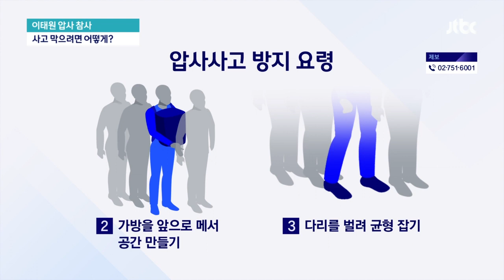인파 몰리면…갈비뼈 팔로 막고 숨 쉴 틈 만들어야 / JTBC 뉴스룸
이렇게 수십, 수백명 밑에 깔리게 되면 숨을 제대로 쉴 수 없습니다. 이번에서도 마찬가지 였습니다.

이런 압사 사고를 막으려면 어떻게 해야하는지, 정인아 기자가 취재했습니다.